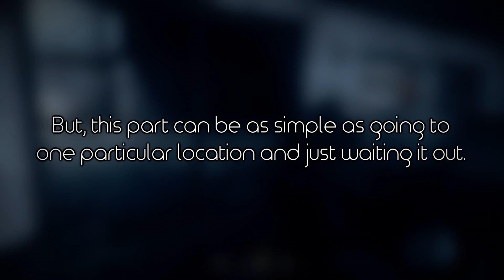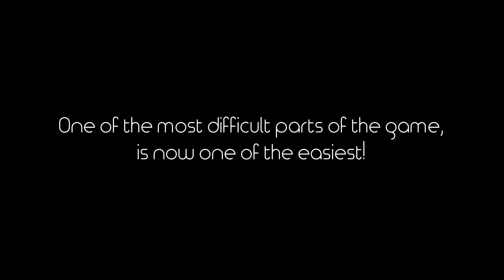Best Veteran Extraction Strategy! - "One Shot, One Kill" Level Guide - Modern Warfare Remastered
*There are suggestions that this has been patched, but I haven't confirmed it myself. Feel free to give it a shot, but sorry if this no longer works.

After countless deaths, I stumbled across this particular part of the level that is nearly free of enemies during the extraction sequence. And, due to the impossible nature of this last part of the level, I decided that it would be best to share this little tip with anyone struggling on this one part.